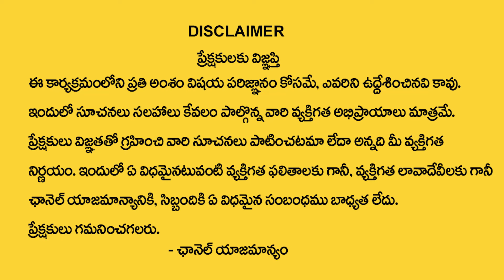వృషభరాశి వారికి ఫిబ్రవరి నెలలో 100% జరిగిదే ఇదే | Vrushaba Rasi february 2024 | Venkatesh Sharma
Watch Now ► వృషభరాశి వారికి ఫిబ్రవరి నెలలో 100% జరిగిదే ఇదే | Vrushaba Rasi february 2024  | Venkatesh Sharma